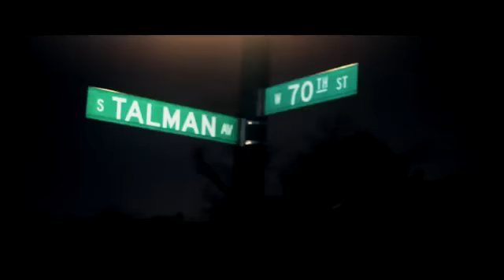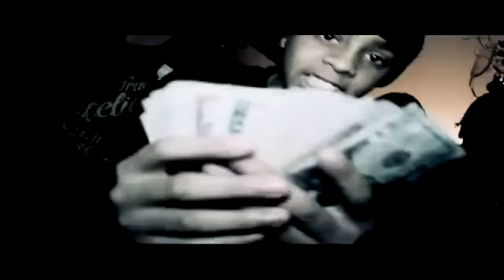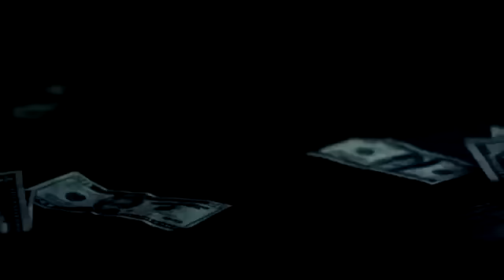Lil Mouse - Wit My Team [Official Video]